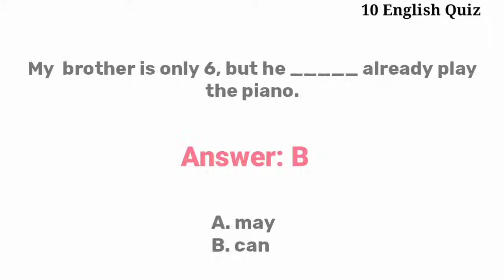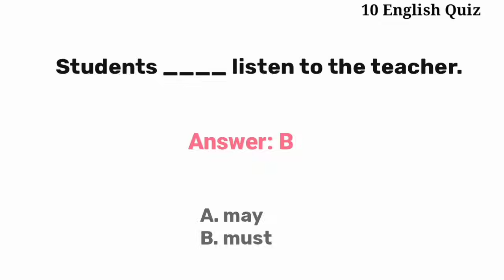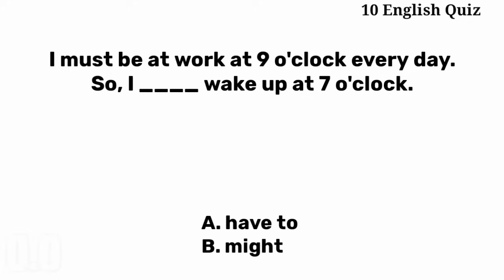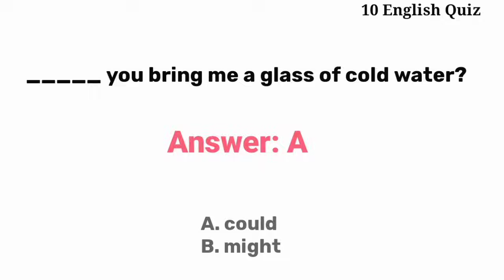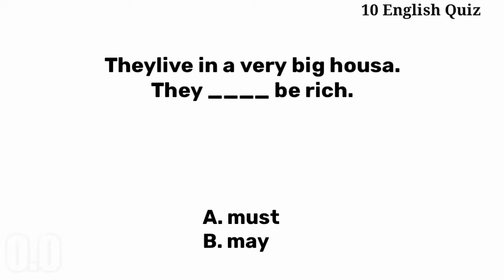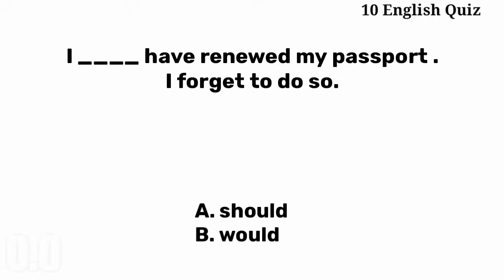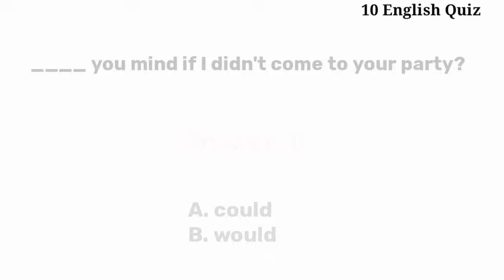Modal Verbs Quiz। Grammar Quiz।10 English Quiz